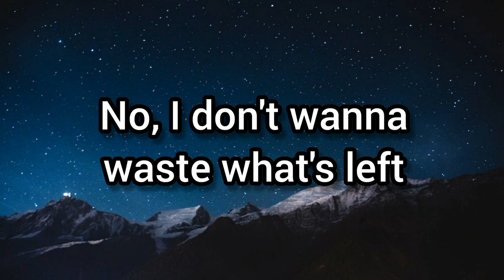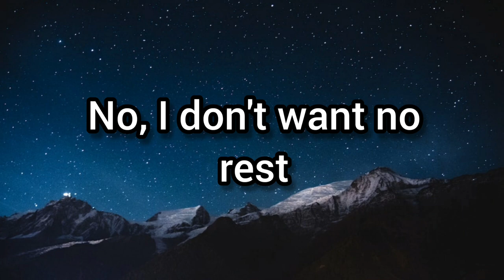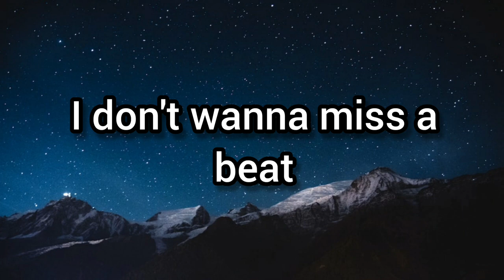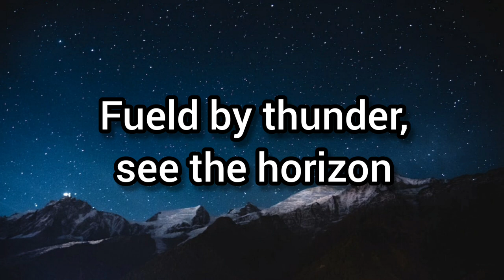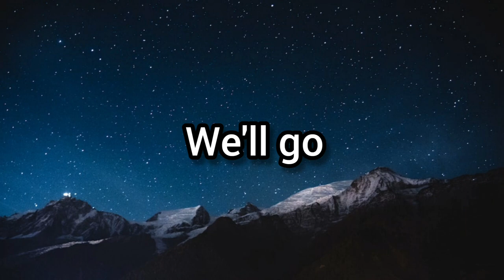On & On - Cartoon ft Daniel Levi |My Music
Lyrics